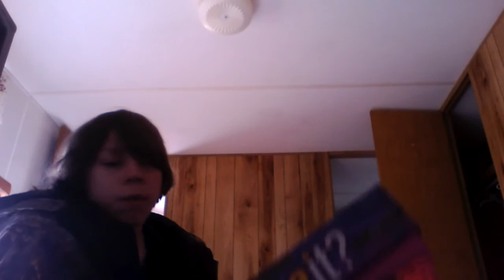Yard sale finds to sell on ebay / Amazon #19